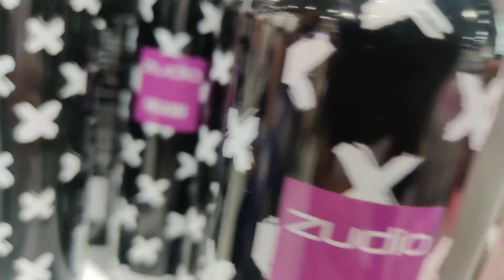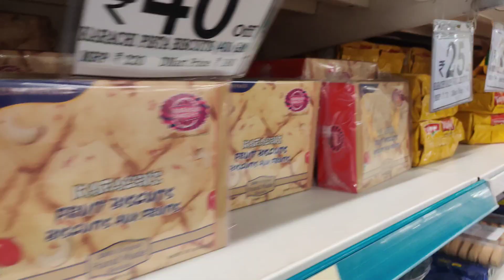VLOG#006 itna gussa ki MANISHA ne mobile toda ..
vlog #006  .

I live in jaipur and love making vlogs,short videos.
I also love to play BGMI.

Currently I am a Businessman and doing vlogging also.

Do share your views with in the comments section